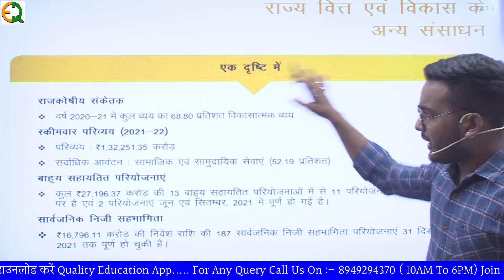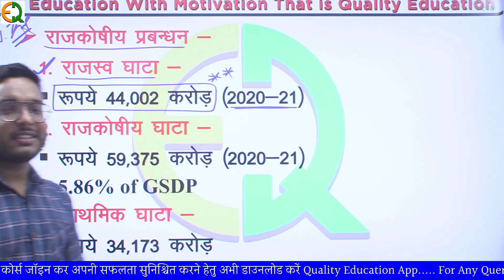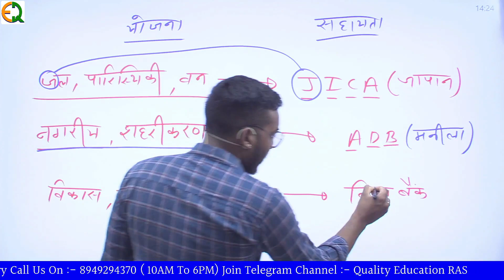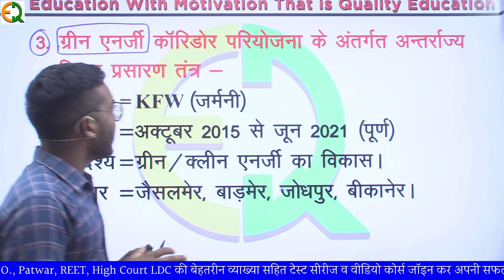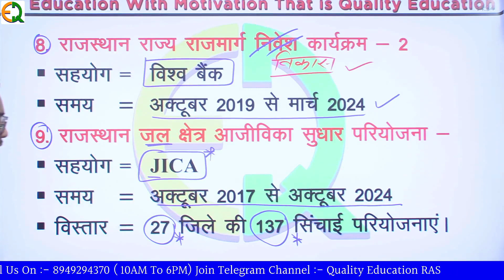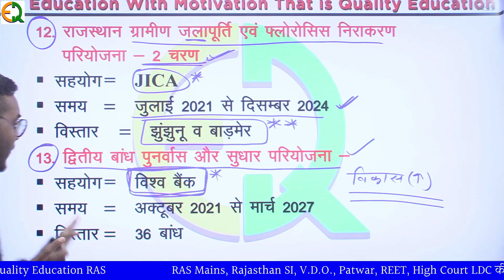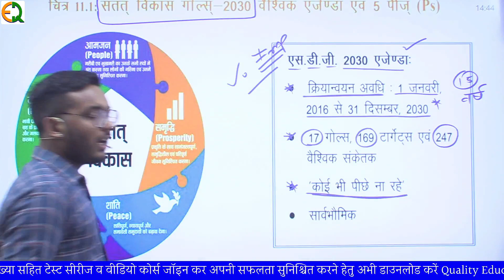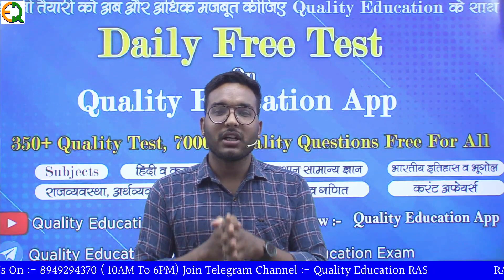राज. आर्थिक समीक्षा 2021- 22 Part-8 | FOR ALL RAJASTHAN EXAM |आर्थिक समीक्षा का निचोड़ | Vijendra Sir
📚 Quality Education